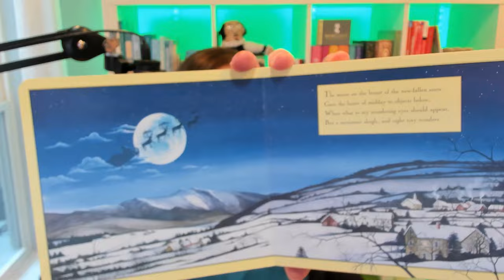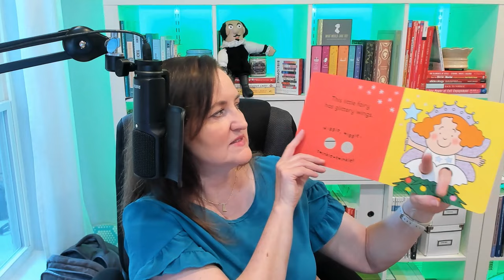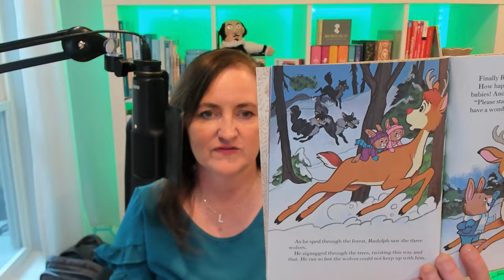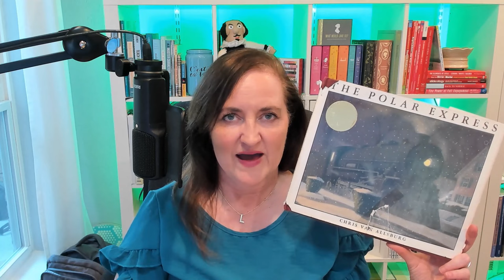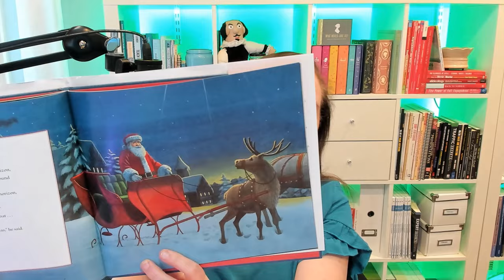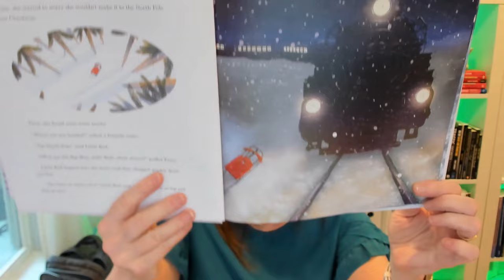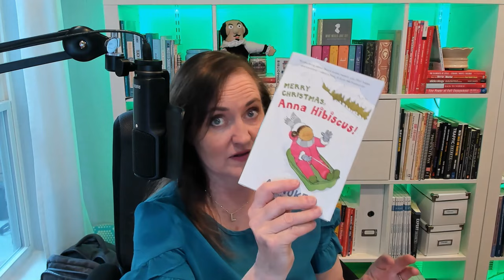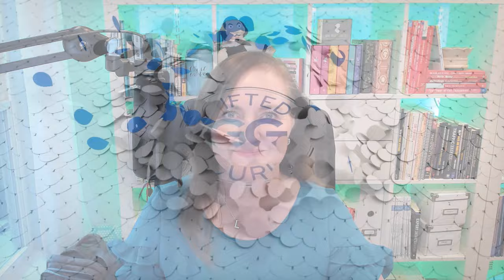Great Christmas Books for Kids - Christmas Board Books and Christmas Picture Books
Looking for fabulous Christmas children's books for the young readers in your life? These Christmas books are perfect for everyone from the youngest readers through middle grade readers.

BOARD BOOKS:
📚 'Twas the Night Before Christmas
📚 Jingle Bells
📚 Where's the Snowman
📚 Finger Wiggle Merry Little Christmas
📚 Sing Along with Me Jingle Bells
📚 Bizzy Bear Snow Sports
📚 Bear Looks for Santa Claus
📚 Christmas is Joy
📚 Christmas Street

LITTLE GOLDEN BOOKS:
📚 Christmas Bunny
📚 The Christmas Story
📚 Mickey's Christmas Carol
📚 Donald Duck's Christmas Tree
📚 Rudolph the Red-nosed Reindeer
📚 The Cat that Climbed the Christmas Tree
📚 Noel (buy used!!!)

PICTURE BOOKS:
📚 The Christmas Miracle of Jonathan Toomey
📚 The Polar Express
📚 Auntie Claus
📚 Auntie Claus and the Key to Christmas
📚 The Christmas Doll (Repair Shop Stories)
📚 The Gift of the Magi
📚 Merry Christmas Curious George
📚 Silent Night, Holy Night Silent Night, Holy Night
📚 I Heard the Bells on Christmas Day I Heard the Bells on Christmas Day
📚 Little Red Sleigh
📚 Merry Christmas Mr. Mouse
📚 Christmas Day in the Morning

BOOKS FOR OLDER READERS:
📚 Merry Christmas Anna Hibiscus
📚 Clarice Bean Think Like an Elf

FAMILY CHRISTMAS:
📚A Family Christmas

👉See ALL of my book recommendations (and some toys, too) on my Amazon

to get loads of tips and strategies.

Books for Bright Kids: Episode 6
Looking for books for bright readers? Join in for reviews of great childrens books. If you're a teacher looking to build a classroom library, a parent or a grandparent wanting to share great children's literature with a child, or someone wanting to find a great gift for a teacher, this series is perfect!